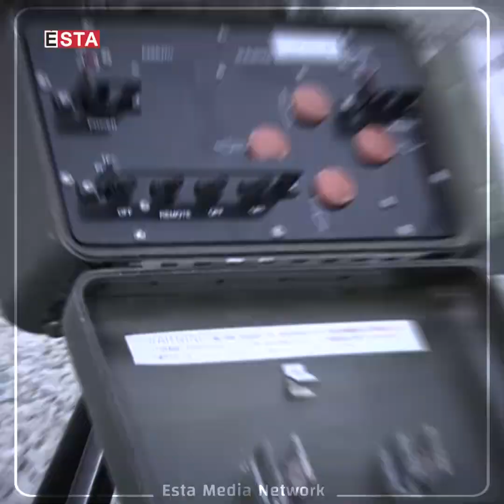ئێران لە کاتژمێری سفر نزیک دەبێتەوە